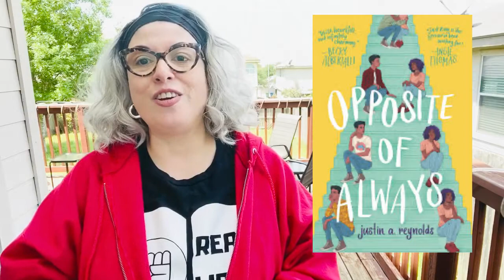2minBOOKtalk - DRY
2minBOOKtalk - OPPOSITE OF ALWAYS